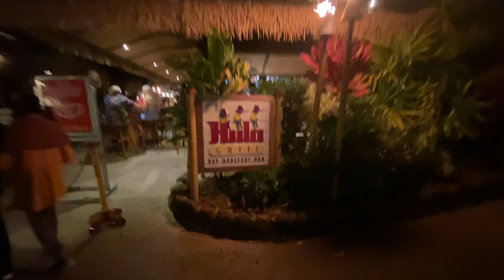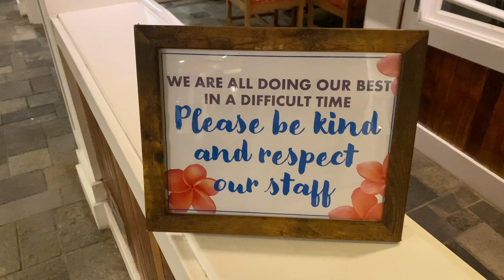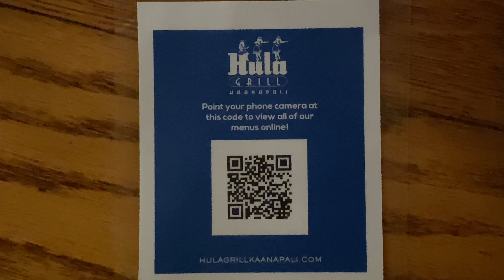Whalers Village Shops|Hula Grill Restaurant|Kaanapali|Hawaii